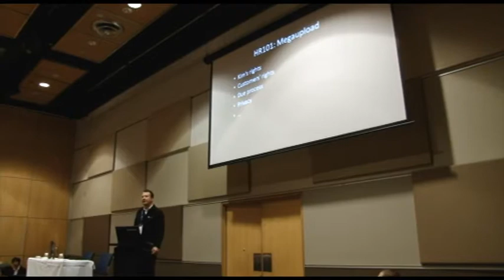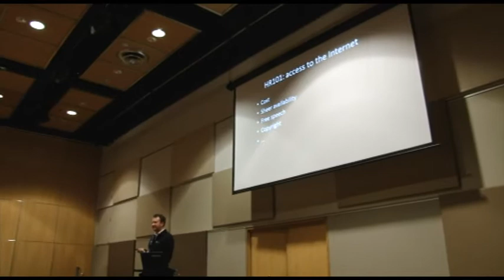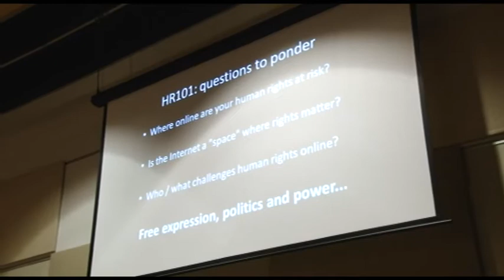NetHui 2012: Human Rights 101 - Jordan Carter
Day 1, NetHui 2012, held at Sky City Convention Centre, 11-13 July 2012.

Human Rights and... the Internet?
As a new place where we live part of our lives, the Internet is somewhere human rights matter. This 101 will explore human rights issues through the example of access to the Internet - who has it, what does it offer, what is missing?

Privacy Law in New Zealand
Privacy law in New Zealand is fragmented and widely distributed across the statute books. At its centre is the Privacy Act, which is nearly 20 years old, and which is based on principles elucidated by the OECD in 1980. The recent extensive review by the Law Commission has suggested that the core of the Act, the information privacy principles should be left largely intact.

This session will look at how the information privacy principles work, their strengths and weaknesses, other sources of privacy law (such as the Harassment Act, s.216 of the Crimes Act and others), and the likely impact of some forthcoming reforms (Electronic Identity Verification Bill, Privacy (Information Sharing) Bill.

Some questions – is an IP address personal information? Why many privacy infringements on social media are effectively unregulated. Is signing up to a 7000 word privacy statement to use a website really necessary?